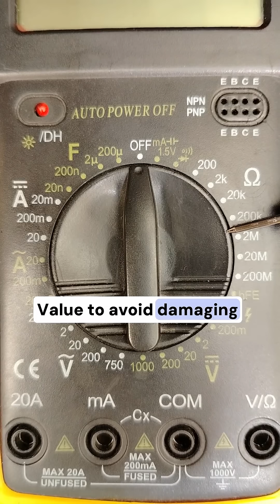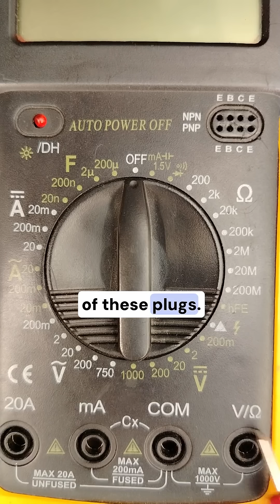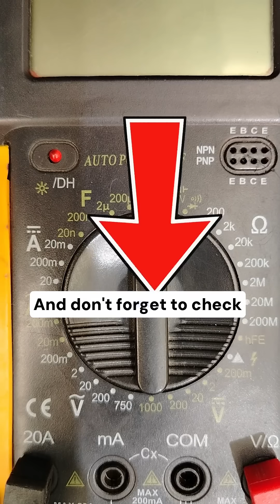How To Use a Multimeter For Beginners!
This video serves as a simple multimeter tutorial, guiding you through the basics of using a multimeter for electrical testing. You'll learn the essential basics of using a multimeter, including how to perform a continuity check and diagnose common electronic problems. This is very helpful for electronics repair.